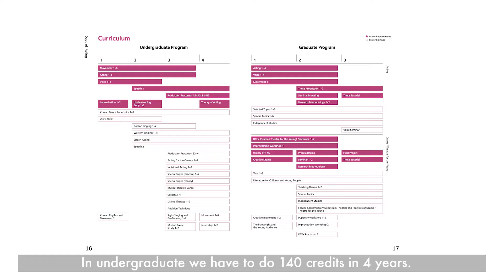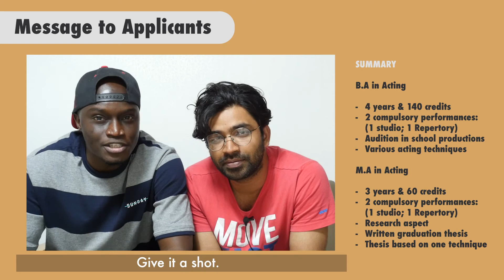Differences Between BA & MA in Acting with Anupam Tripathi